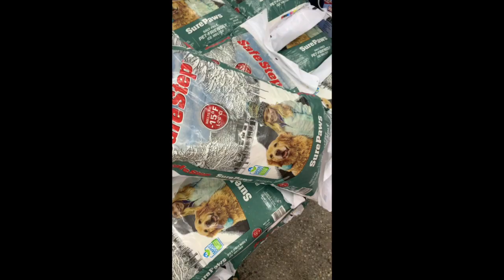End of 2023...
This video is about me working out, christmas, and stuff in between
Please inform me if you purchase anything through any of my links so I may get the credit, thank you =)

Let me know if you order

I am a coffee barista, so I sell Coffee Over Cardio at a DISCOUNT 10% off .I would love to help you pick, which coffee would best suite you =) DM me or leave a comment

I am a Market Partner with Monat. Depends on the purchase I may help you get discounts
Let me know if you would like to order. Leave a message or DM me through IG